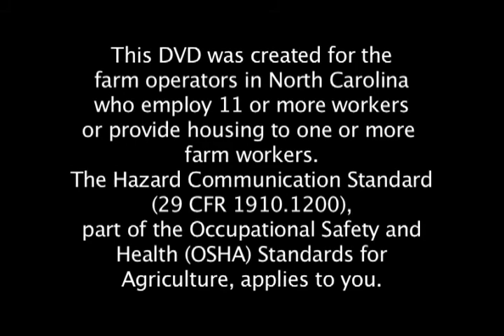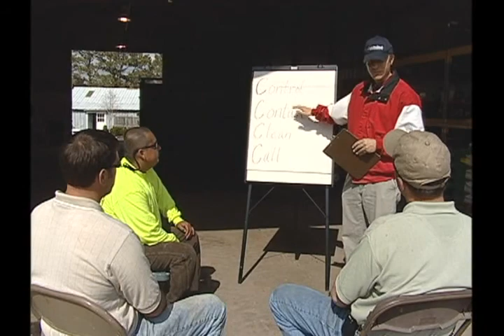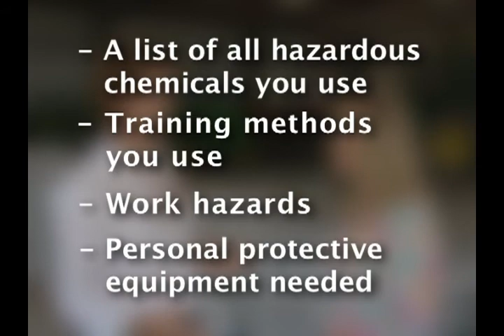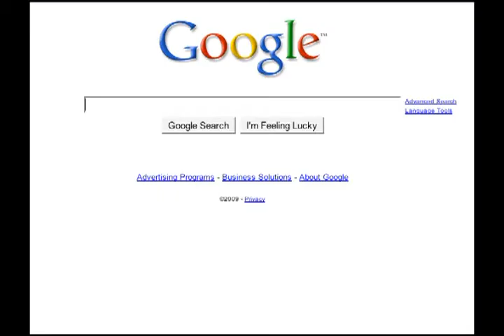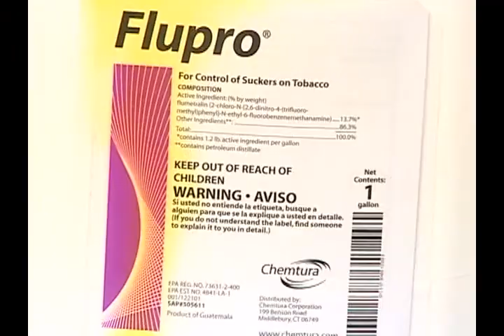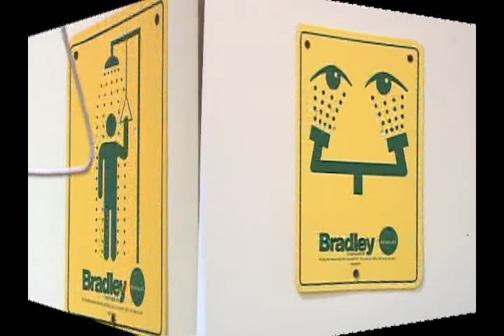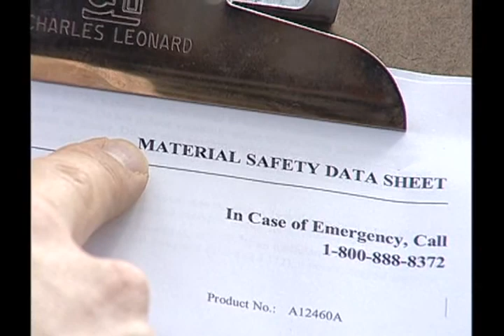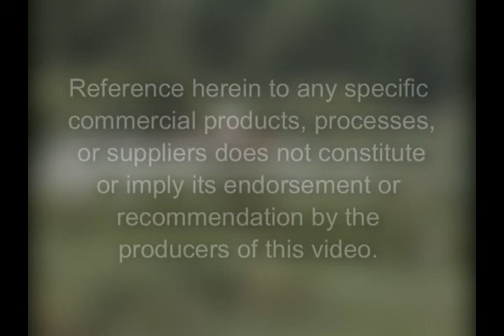Farm Safety: Requirements of the Hazard Communication Standard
Requirements of the OSHA Hazard Communication Standard as they apply to farms in North Carolina. Produced by the NCDOL Occupational Safety and Health Division's Agricultural Safety and Health Bureau.